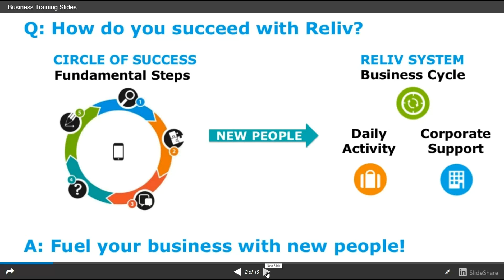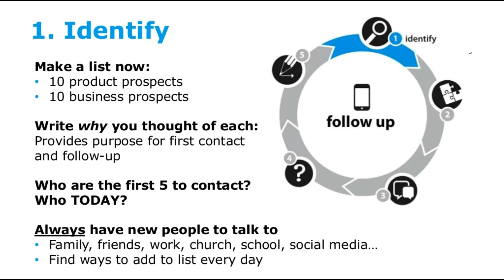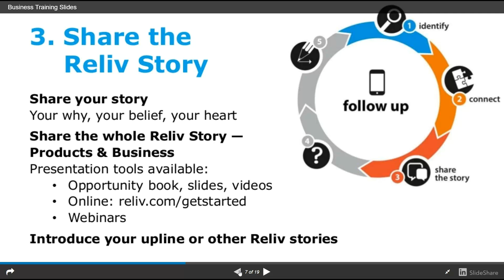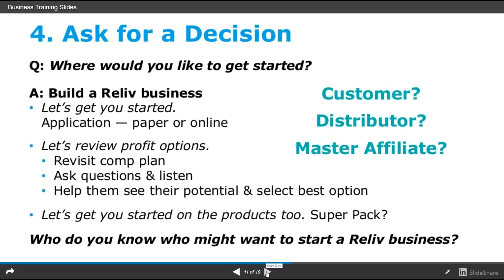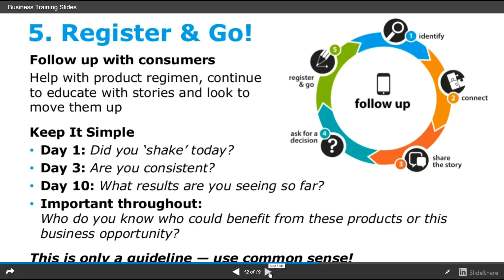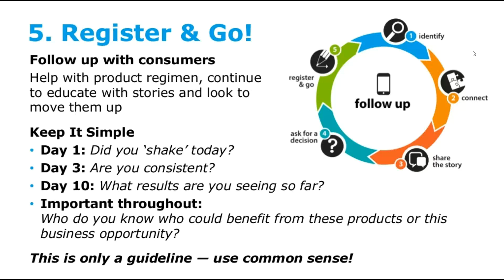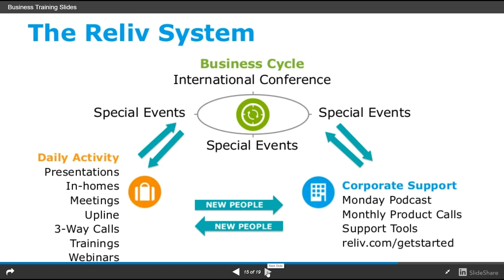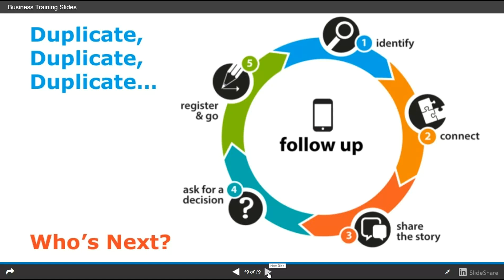Basic Training with Julie Moeller Oct 28, 2017 IDENTIFY